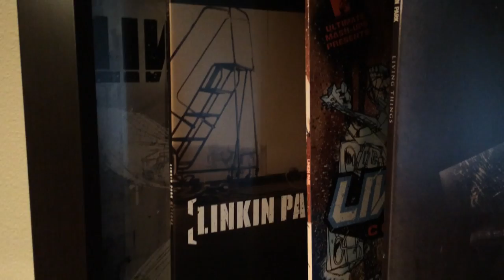Until It's Gone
Let it be known that YouTube Capture crashed 4 times while editing this video.